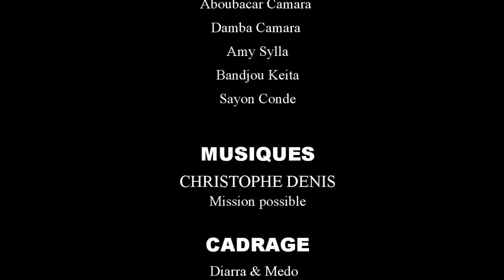N'KELENTÂ LÉ- 7 -VERSION MALINKE